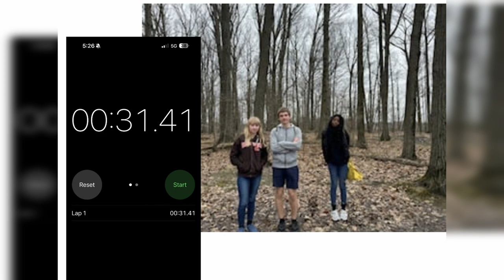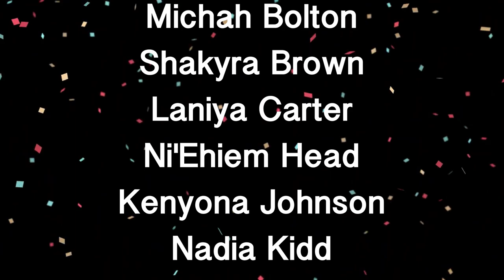3/22/24 GHHS Morning Show